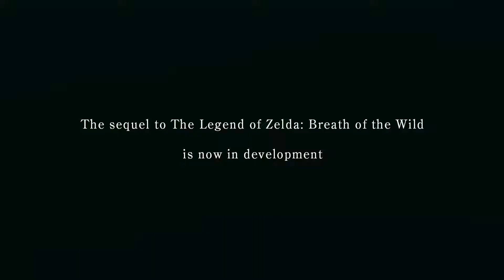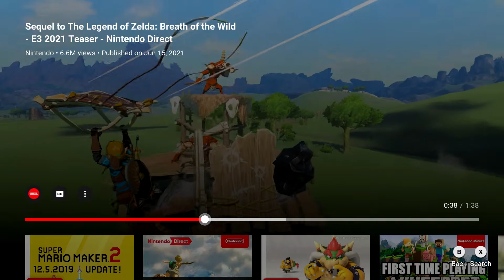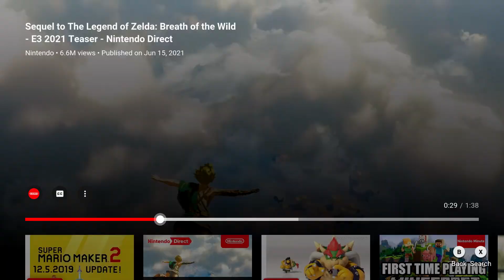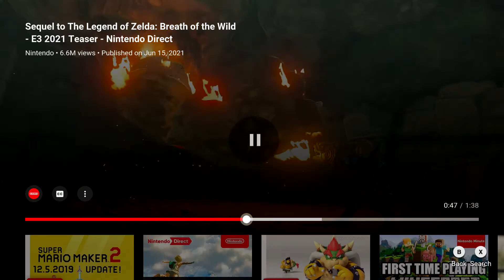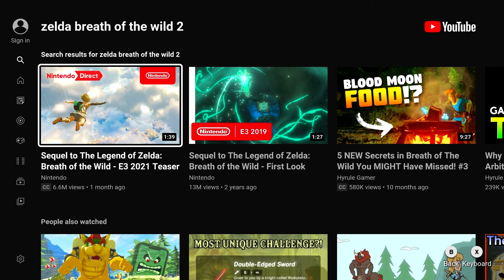Reacting to and Complaining about the Breath of the Wild 2 E3 Teaser